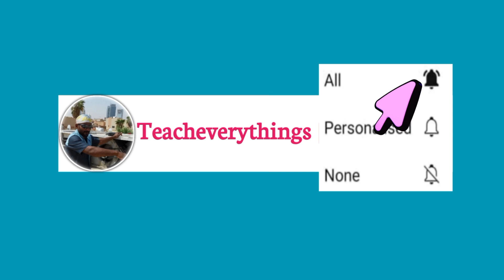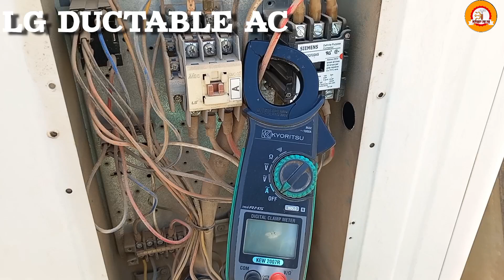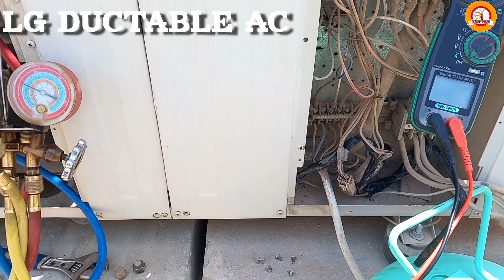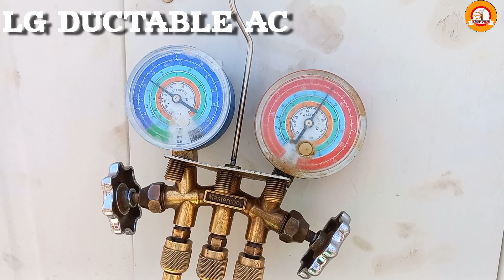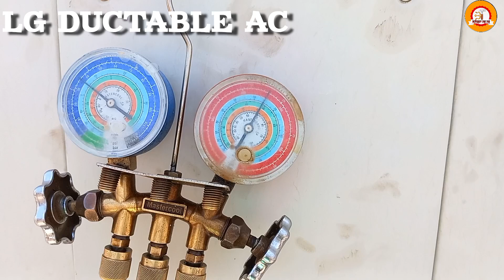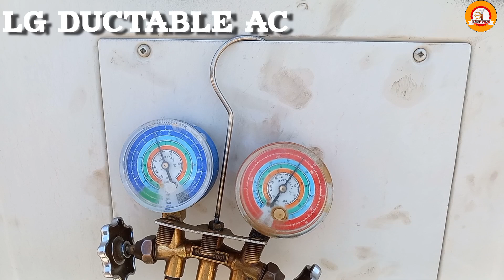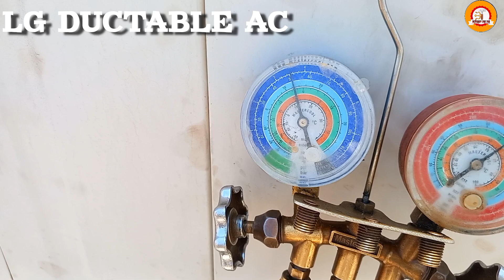LG Ductable ac bad cooling | cooling capacity 118000 btu/h | reason & solution | teacheverythings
नमस्कार साथियों
यह एक एल जी का ड्क्टेबल एसी है जिसमें सिकायत मिली थी कि मशिन ठंडा नही कर रहा है। जब हमने चेक किया तो पाया की एक कन्डेन्सर फैन नही चल रहा है और कम्प्रेशर से थोडा आवाज भी आ रहाहै।साथ ही गैस भी काफी कम था लिकेज के कारण तो इन सभी समस्याओं  को कैसे ठिक करते हैं इसकी अच्छी जानकारियां आप तक विडियों के माध्यम से बताने का प्रयास किया है।विडियों अन्त तक दैखने के लिए सभी का धन्यवाद

namaskaar saathiyon
yah ek el jee ka dktebal esee hai jisamen sikaayat milee thee ki mashin thanda nahee kar raha hai. jab hamane chek kiya to paaya kee ek kandensar phain nahee chal raha hai aur kampreshar se thoda aavaaj bhee aa rahaahai.saath hee gais bhee kaaphee kam tha likej ke kaaran to in sabhee samasyaon  ko kaise thik karate hain isakee achchhee jaanakaariyaan aap tak vidiyon ke maadhyam se bataane ka prayaas kiya hai.vidiyon ant tak daikhane ke lie sabhee ka dhanyavaad

Hello friends,
this is an LG's adaptable AC in which there was a complaint that the machine is not cooling. When we checked, we found that a condenser fan was not working and a little noise was also coming from the compressor. Also, the gas was also very less due to leakage, so I have tried to tell you good information about how to fix all these problems through the video. Thanks to everyone for watching the video till the end

Twiter link :-

Moj link :-